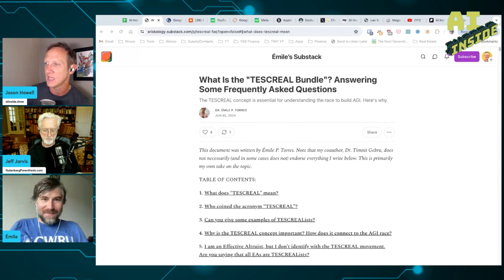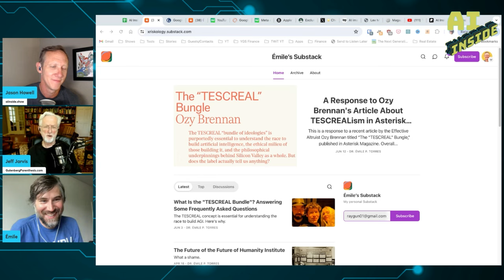Émile P. Torres: "AGI is inherently unsafe"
Émile P. Torres talks with Jason Howell and Jeff Jarvis about how TESCREAL and Artificial General Intelligence are intrinsically linked and why that's bad news for everyone.